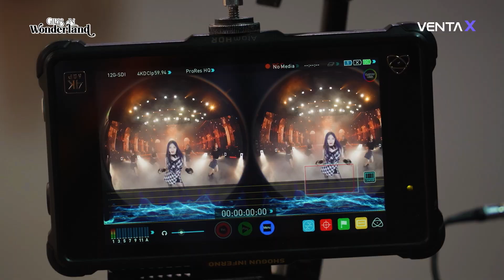[LEE CHAE YEON] 3D VR MUSIC CINEMA : Girls In Wonderland (Behind)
카리스마 넘치는 채연이의 상큼발랄귀염깜찍 모먼트 보실 분❗ (?/20000111)
벤타엑스가 대방출합니다🫶

'Girls In Wonderland' 풀버전을 보고 싶다면? 🤔
메타 퀘스트와 피코의 VENTA X 앱에서 VR로 만나보세요!

Who wants to see charismatic Chae Yeon's cute moments❗ (?/20000111)
We release the behind video under the ‘Girls In Wonderland’ stage🫶

If you want to see the full version of 'Girls In Wonderland'? 🤔
Meet it in VR on Meta Quest and Pico's VENTA X app!

* 본 콘텐츠는 한국콘텐츠진흥원의 지원을 받아 제작되었습니다.
**본 콘텐츠의 경우 제작자의 허락 없이 불법 다운로드 및 유통할 경우 엄중한 법적 제재를 당할 수 있습니다.

* This content was produced with the support of the Korea Creative Content Agency.
** Any illegal downloading and distribution of this content without a consent from the producer of this content might face severe legal actions.